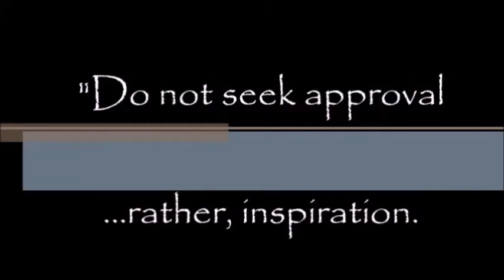KKHOF 'Body Mechanics' with SMA Lee Wedlake, MA Marty Zaninovich and MA Todd Durgan. Part 2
KKHOF 'Body Mechanics' with SMA Lee Wedlake, MA Marty Zaninovich and MA Todd Durgan, founder of PKI. Five Part Series.

Paul Casey
Paul Casey Vegas
KKHOF.com
Kenpo Karate Hall of Fame Educational Video Series
Part 2